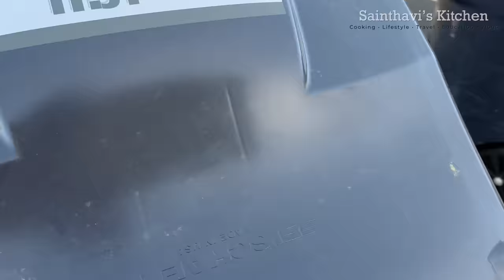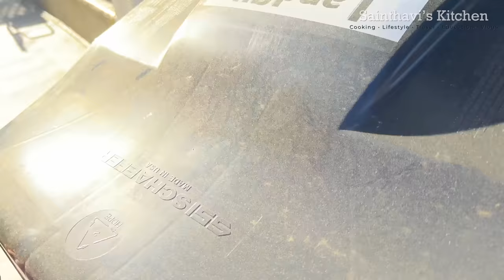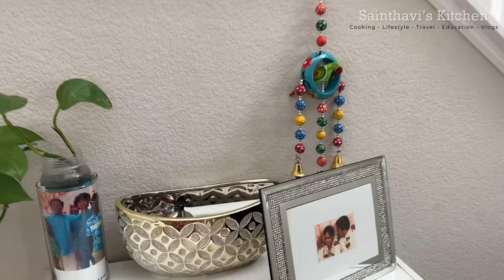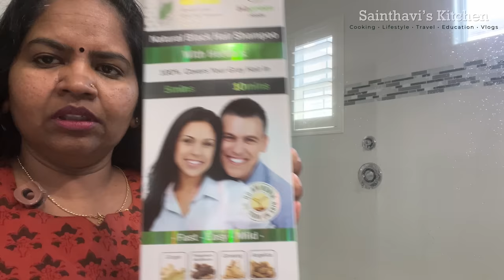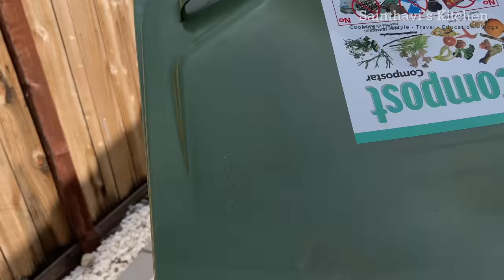A School Day Morning Routine 6:30 AM to 7:30 PM A Day In My Life Sainthavi's Kitchen USA Tamil Vlog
In this video, you will see my  Morning Routine from 6:30 AM to 7:30 PM A Day In My Life Sainthavi's Kitchen USA Tamil Vlog

Weekend Routine 12 pm To 4 pm: Thawin Going To LA | Amma Special Samayal | USA Tamil Vlogs